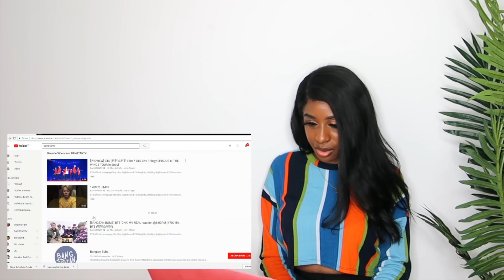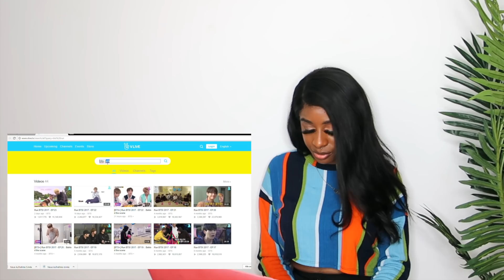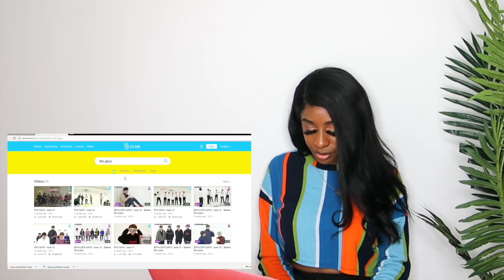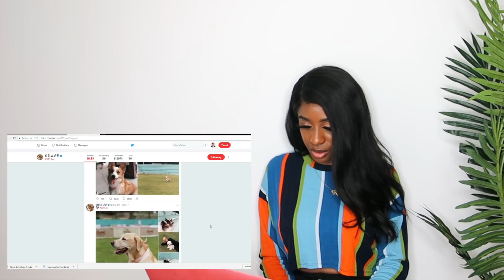BTS MIC DROP REACTION & NEW BTS ARMY GUIDE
Hey Gbaddies!!
You requested mic drop reaction... & you got it!
Im a new army so take it easy on me if I get the members mixed up. Im learning each day. Thanks so much for your continued support.

How do you feel about this video?

Add ya sis on Snapchat
Nigerian_sass